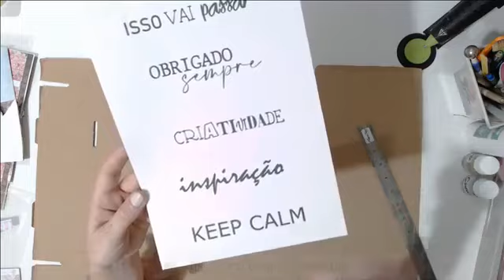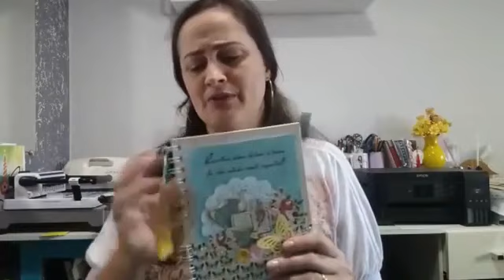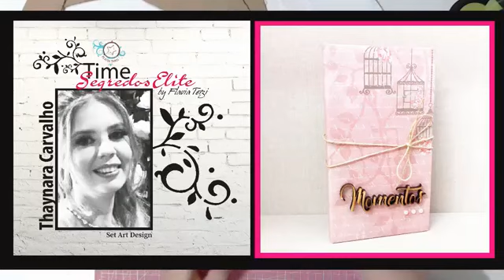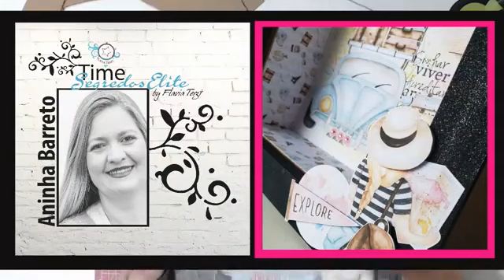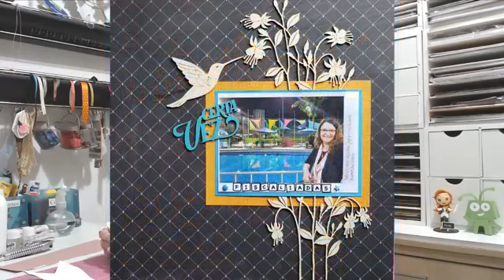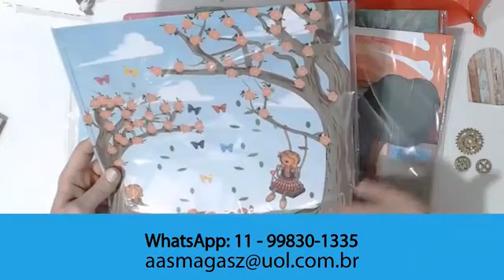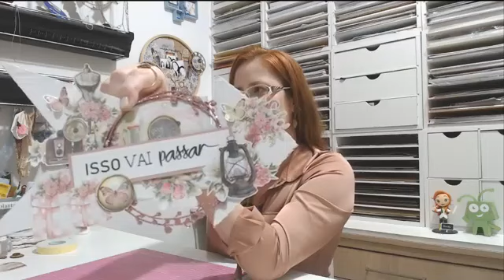Scrapdecor - Setas Decorativas - 07/04/20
Lançamento do Curso GRATUITO Scrap Já!
Uma forma que encontramos de tornar um pouco mais leve e colorido esse período que estamos vivendo.